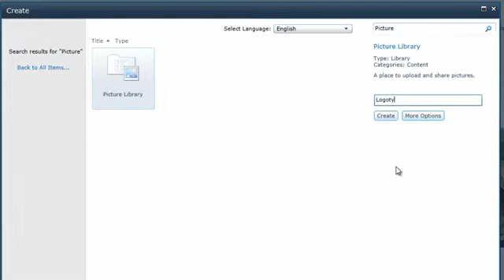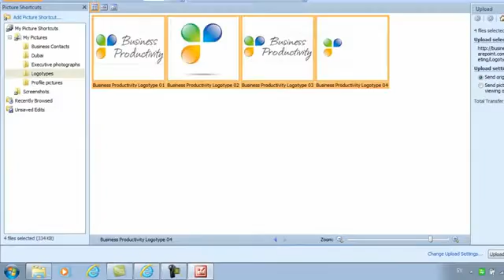How to create a shared picture library in SharePoint 2010